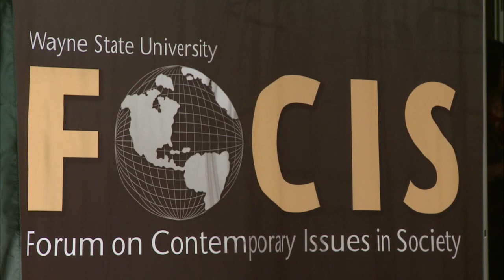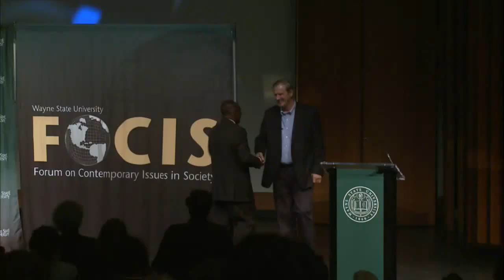Forum on Contemporary Issues in Society (FOCIS) - Former Mexico President Vicente Fox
Established in 2007, the Forum on Contemporary Issues in Society (FOCIS) is a special initiative designed to focus the university's problem-solving resources on an eclectic range of topics important to the campus community and beyond. FOCIS lectures and related events bring together the institution's teaching, research and service missions to advance the frontiers of knowledge, promote informed debate and encourage responsible citizenship in an increasingly fast-paced, interconnected and complex world.